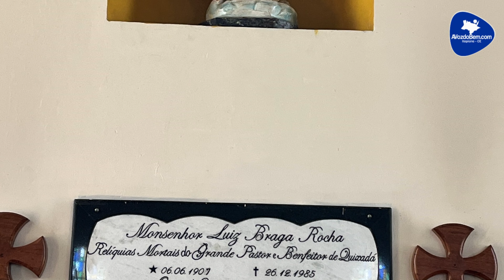Paróquia Jesus, Maria e José em Quixadá